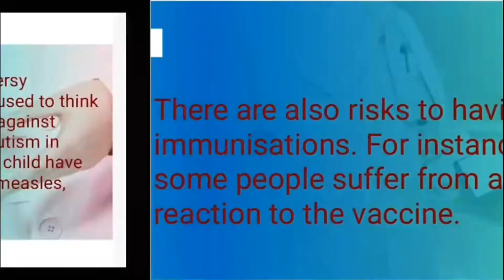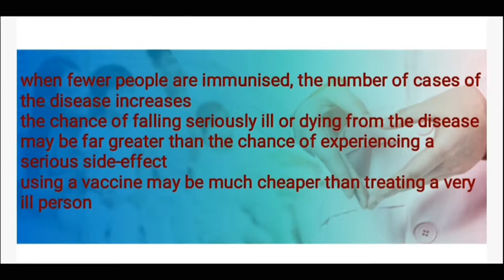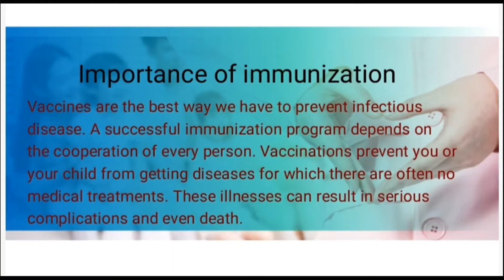Advantages and Disadvantages of Immunization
Video By Dhruvika Patani .

About this video :

Advantage of
immunization :

The advantages of immunisation are obvious -
they stop individuals becoming ill. If enough people are immunised, immunisations can also
stop pathogens infecting whole populations.

There are also risks to having
immunisations. For instance, some people suffer from a mild reaction to the vaccine.

In recent years there has been much controversy surrounding
the MMRvaccine. Some people used to think the vaccine
which is a combined treatment against measles, mumps and
rubella - could cause autism in children. They decided not to risk
letting their child have the vaccine and hoped they would not
catch measles, mumps or rubella.

Immunisations can never be completely safe
and there is always a risk of some side-effect. So,
when making a decision, these are some of the
factors that need to be considered:

when fewer people are immunised, the number of cases of the disease increases
the chance of falling seriously ill or dying from the disease may
be far greater than the chance of experiencing a serious side-
effect
using a vaccine may be much cheaper than treating a very ill person .

Disadvantage of immunization :

Some vaccines cause a temporary headache, fatigue or loss of appetite. Rarely, a child might experience a severe allergic reaction or a neurological side effect, such as a seizure. Although these rare side effects are a concern, the risk of a vaccine causing serious harm or death is extremely small.

Importance of immunization :

Vaccines are the best way we have to prevent infectious disease. A successful immunization program depends on the cooperation of every person. Vaccinations prevent you or your child from getting diseases for which there are often no medical treatments. These illnesses can result in serious complications and even death.